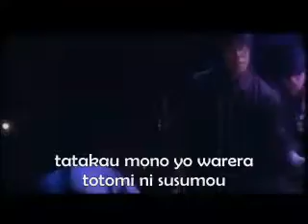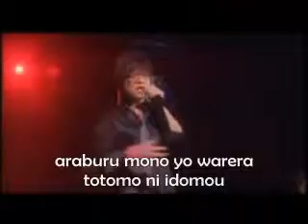Kyou Kara Maou! Sora Kakeru Tsurugi LIVE.wmv